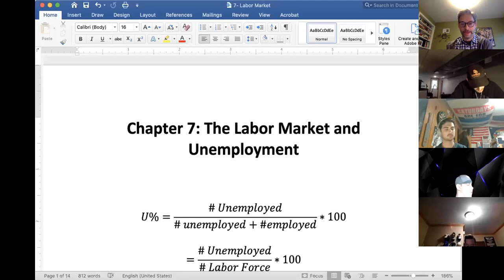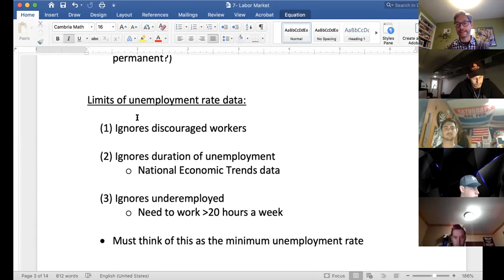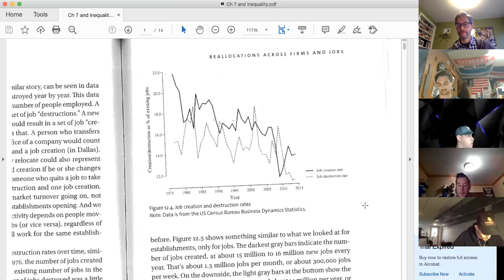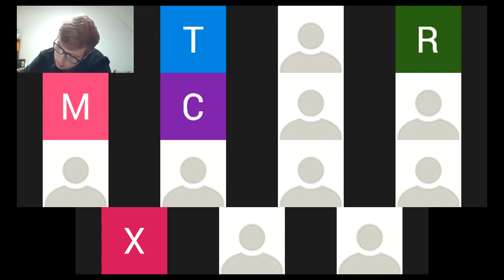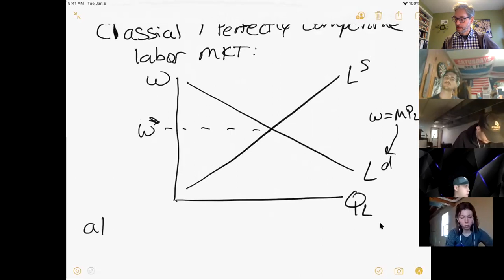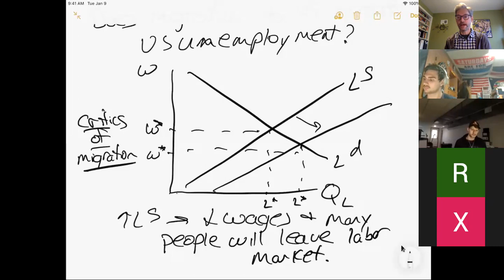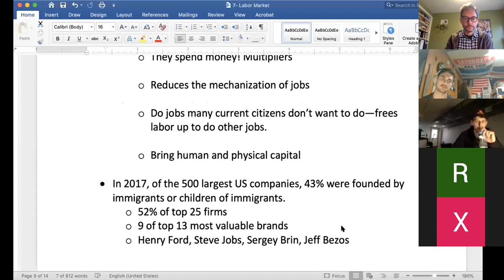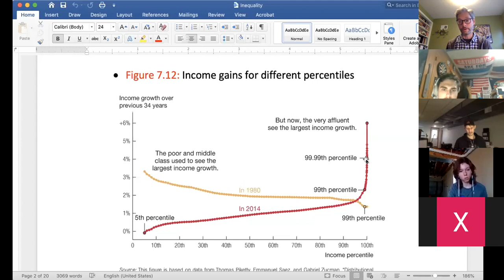Day 6, Monday morning